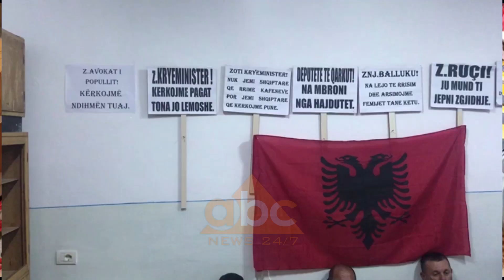“Pa paga dhe pa pune” naftetaret e Ballshit ne diten e dyte te greves se urise | ABC News Albania